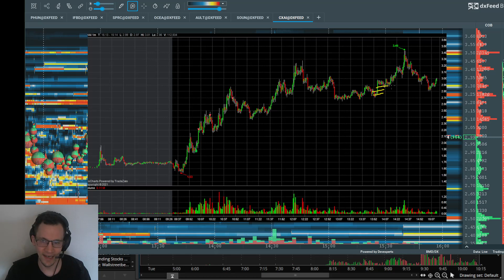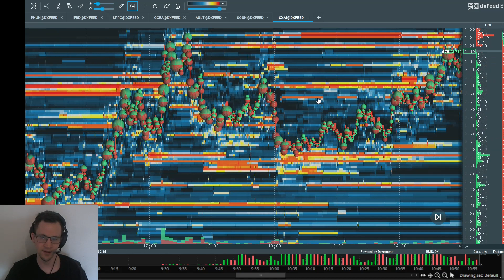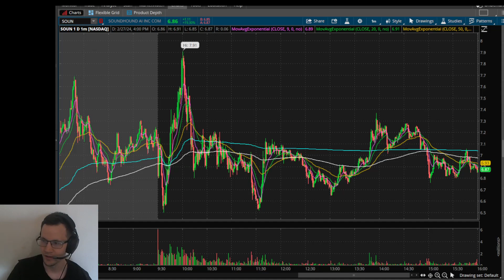2024.02.27 - $CXAI - Sector Strength Long, Intraday Runners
For information on killer, bookmap-based long strats in penny stocks and low floats, check out Mikey Underdog's YouTube Channel and Discord @mikey_underdog